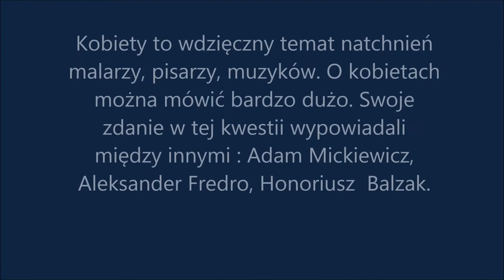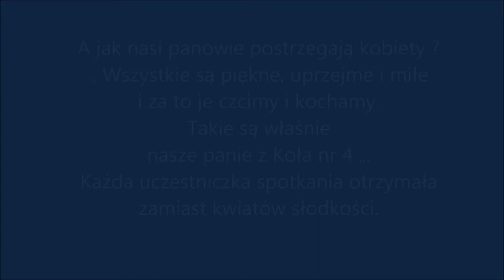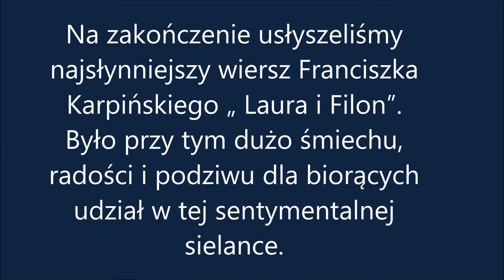Dzień Kobiet i Mężczyzn w Kole nr 4